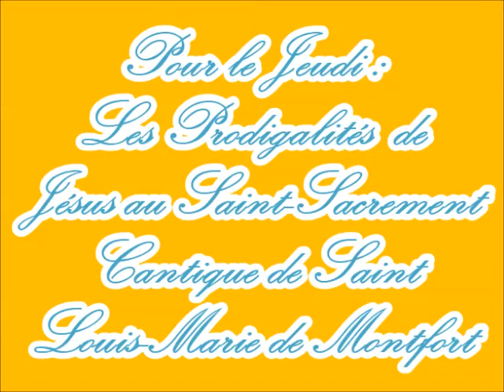132-Les prodigalités de Jésus au Saint-Sacrement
De son vrai titre: "Cantique nouveau pour tous les jours de la semaine, sur le Très Saint Sacrement". Cinquième cantique, pour le jeudi. Des interludes séparent chaque couplet.

Ce chant fait partie d'une nouvelle série commencée à l'occasion du tricentenaire de la mort du Père de Montfort (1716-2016).

Mélodie:  Gilbert Chevalier
Chant:  Jean-Myriam Chevalier
Accompagnement (tuba + violoncelle / piano + violons):  Gilbert Chevalier